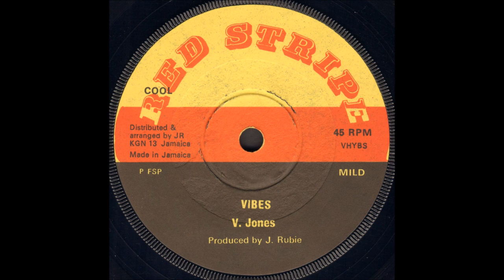Vivian Jones - Vibes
White Rum / Red Stripe
1978